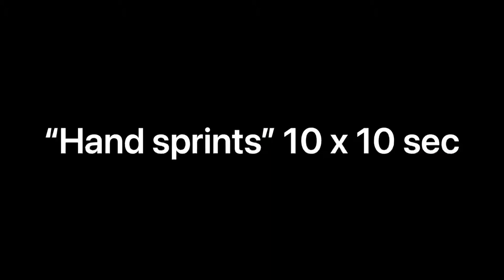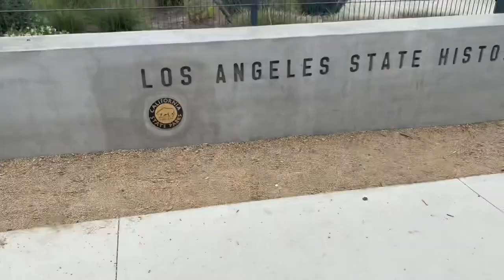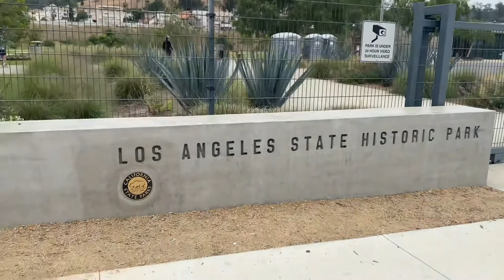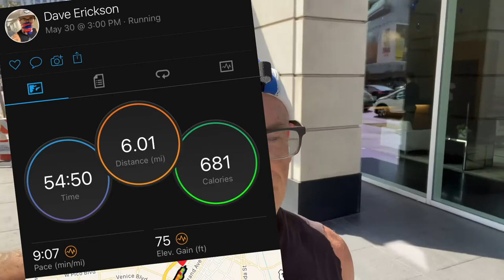Masters Boxing Training VLOG Episode 1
My daily journey training for Hyrox Los Angeles and Masters Boxing tournament in Los Angeles